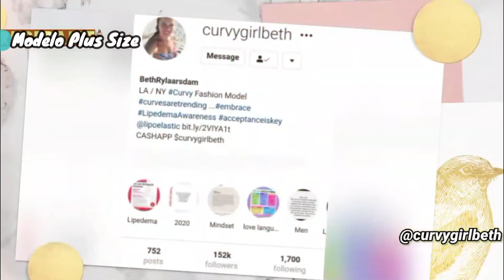Beth Rylaarsdam Modelo Plus Size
Escreva-se Também nos Nossos Canais Parceiros
🔗 🔗 🔗Link Abaixo 🔗 🔗 🔗.